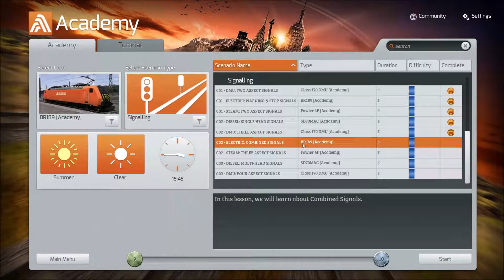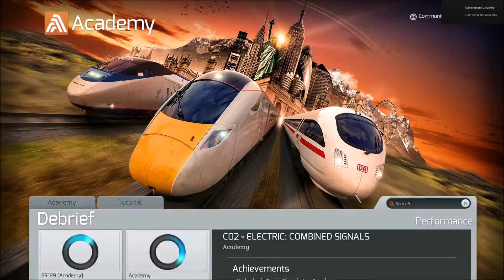BR189 Combined Signals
This is another Academy Mission